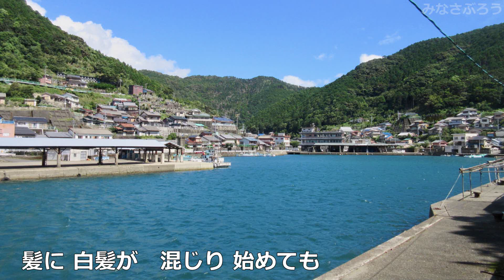吾亦紅(われもこう)／すぎもとまさと cover🎤みなさぶろう 三重県熊野市遊木町の風景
2007年（平成19年）２月にリリースされた すぎもとまさと さんの「吾亦紅」です。
作詞：ちあき哲也／作曲：杉本眞人

母を亡くした杉本眞人さんが、深く落胆している時に、杉本の母と文通していた ちあき哲也さんが作詞してできた曲。

リリースされた年に第58回NHK紅白歌合戦に初出場。
これをきっかけに、歌手・作曲家としての認知を広げた曲になる。

ライブで眼を開けて歌うと客が泣いているのが見えて、自分も泣けてくるので常に眼を閉じて歌っているとか。

吾亦紅の漢字表記には、吾木香、我毛紅、我吾紅がありました。
「われもこうありたい」という思いを込めて名付けられたとか。

動画は、故郷の風景です。
畑仕事してる母の写真は83歳の時で、今年96歳になりますが、まだまだ元気です😅

みなさぶろう 70歳と２ヵ月の時。

マッチを 擦れば　おろしが 吹いて
線香が やけに　つき難(にく)い
さらさら 揺れる　吾亦紅
ふと あなたの　吐息のようで…
盆の休みに　帰れなかった
俺の 杜撰(ずさん)さ　嘆いているか
あなたに　あなたに　謝りたくて
仕事に 名を借りた　ご無沙汰
山裾の秋　ひとり 逢いに来た
ただ あなたに　謝りたくて

小さな町に　嫁いで 生きて
ここしか 知らない　人だった…
それでも母を　生き切った
俺、あなたが　羨ましいよ…
今は いとこが　住んでる 家に
昔みたいに　灯りが ともる
あなたは　あなたは　家族も遠く
気強く 寂しさを　堪えた
あなたの　あなたの　見せない疵(きず)が
身に 沁みて行く　やっと 手が届く
ばか野郎と　なじって くれよ
親のことなど　気遣う 暇に
後で 恥じない　自分を 生きろ
あなたの　あなたの　形見の言葉
守れた 試しさえ　ないけど
あなたに　あなたに　威張って みたい
来月で俺　離婚 するんだよ
そう、はじめて　自分を生きる
あなたに　あなたに　見ていて 欲しい
髪に白髪が　混じり 始めても
俺、死ぬまで　あなたの 子供…